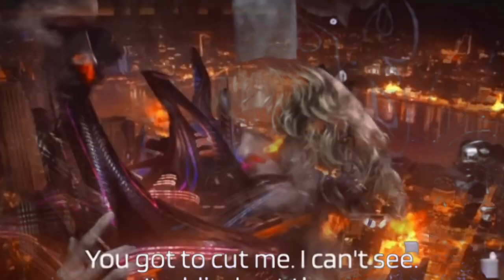nŏn wgrä′təay, hgrăt′əay